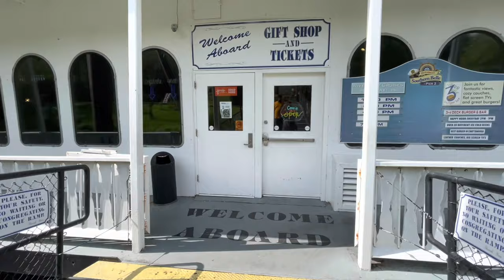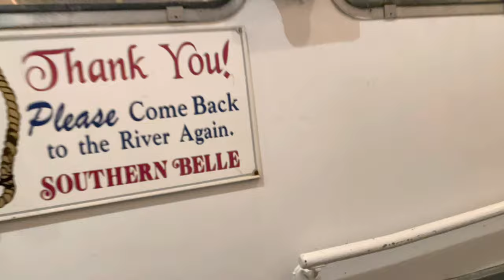vlogs| Travel |usa |Tennessee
I am Nasima, I am from India and recently moved to the USA(Atlanta).
So I have started shooting places I visit and thought to share with you guys. Isn't  is amazing.

So in today’s video I have shared “My Trip to Tennessee, Chattanooga ” and have tried to describe it in short video .Hope you guys will like it..and keep supporting me and my channel.

Soon will come up with part 3 😊

In Instagram: @nasima7567